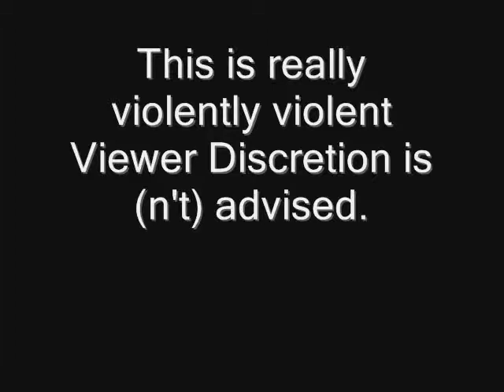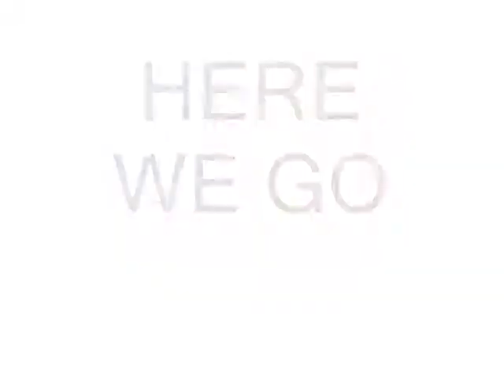Hamlin and His Neighbors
Hamlin's tired of his neighbors, and gets revenge. XD